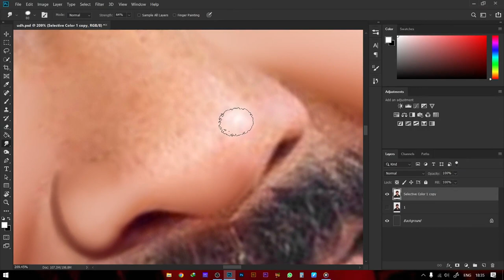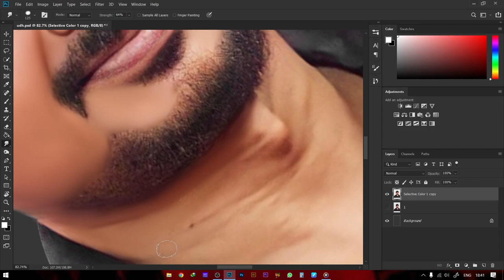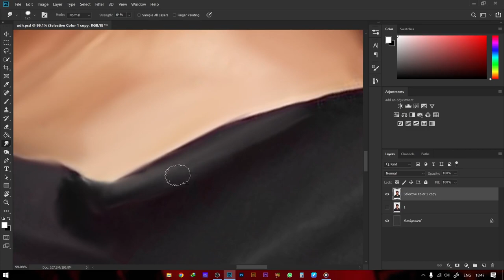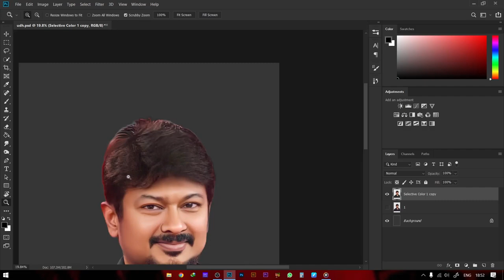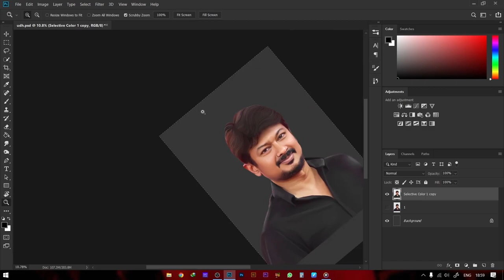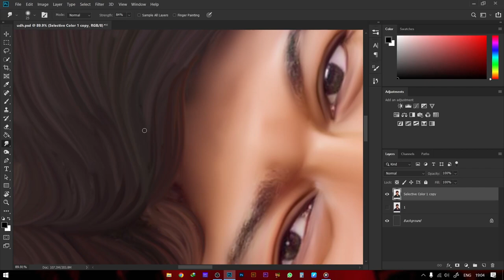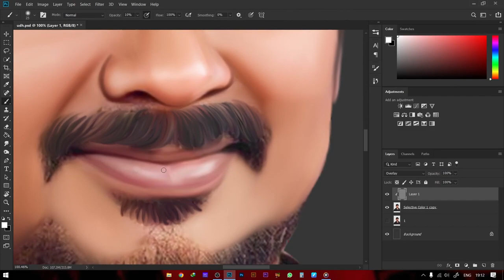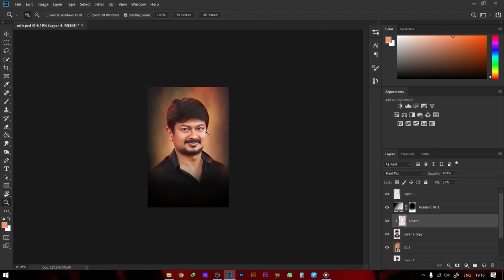DIGITAL OIL SMUDGE PAINITNG PHOTOSHOP TUTORIAL | PHOTOSHOP TUTORIAL IN TAMIL